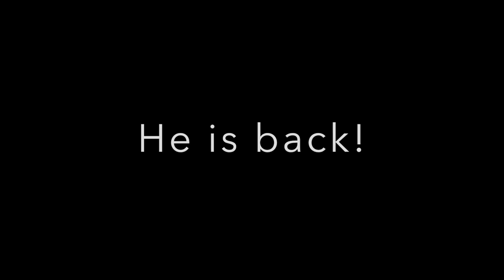Umbrella killer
Short trailer
Nothing else.

Except thanks to Kai Schwiemann & Lucas Schwan